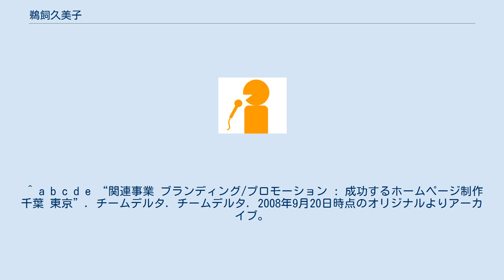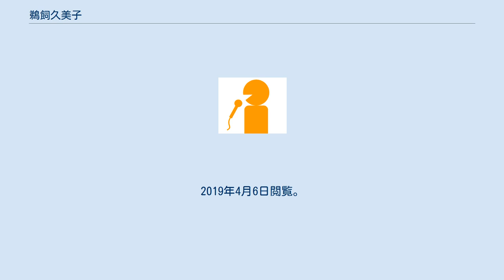鵜飼久美子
鵜飼 久美子（うかい くみこ、1962年4月18日 - ）は、日本の女性フリーアナウンサー、リポーター、ラジオパーソナリティ。
 神奈川県鎌倉市出身。
青二プロダクション所属。
聖心女子学院英語専攻科卒業。
 通訳志望から放送界に入り、TBSラジオのアシスタントをきっかけにフリーアナウンサーとしてエス・オー・プロモーションからデビュー、その後、青二プロダクションに移籍する。
テレビ番組のリポーター・インタビュアー・通訳・アシスタント、ラジオパーソナリティとして各種番組に出演。
各種イベントでの日本語・英語司会も務める。
 あさくさFM、世田谷FMにて『美しい日本語&アナウンス』講座の講師としても活躍中。
 アナウンサー業の傍らプラウドフットジャパン、アリス・ヴィラ・リゾート、ギリシャ宝飾ブランドのilias LALAoUNIS等のブランディング、広報・宣伝、各種セミナー、パーティー企画及び運営 、コーディネートも行う。
 ^ a b c d e f g h i j 『テレビ・タレント人名事典』日外アソシエーツ、日外アソシエーツ、2004年6月25日、第6版、162頁。
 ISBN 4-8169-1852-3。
 ^ a b c “鵜飼 久美⼦”. 株式会社⻘⼆プロダクション. 青二プロダクション. 2019年4月6日閲覧。
 ^ a b c “美しい日本語講座・アナウンス講座 ただいま 生徒募集中！”. FC2. 2019年4月6日閲覧。
 ^ a b c d e “関連事業 ブランディング/プロモーション : 成功するホームページ制作 千葉 東京”. チームデルタ. チームデルタ. 2008年9月20日時点のオリジナルよりアーカイブ。
2019年4月6日閲覧。